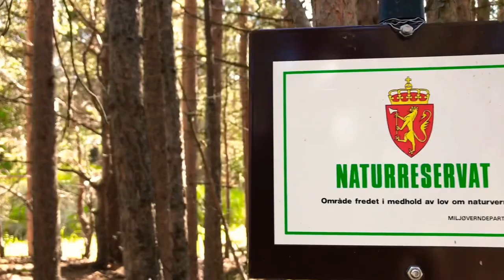NORTHERN NORWAY 🇳🇴 Mountain Tourism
NORTHEN NORWAY 🇳🇴 mountain Tourism. Skibotn, Elvevolldalen, Signadalen, Russeveien, Tennes, Storfjord summer 2019